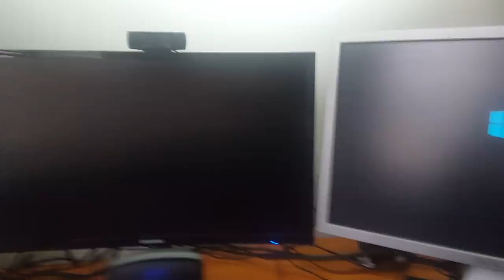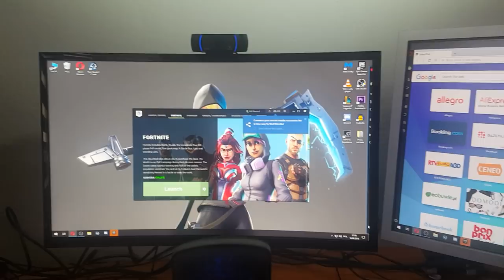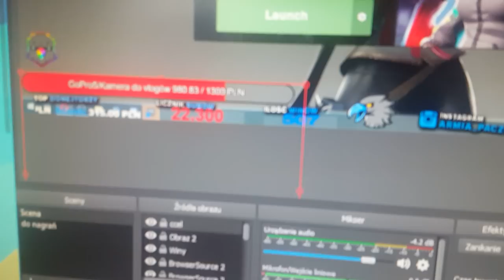MOJE STANOWISKO V2! JAK SIĘ ZMIENIŁO PO 20k SUBSKRYBCJACH!